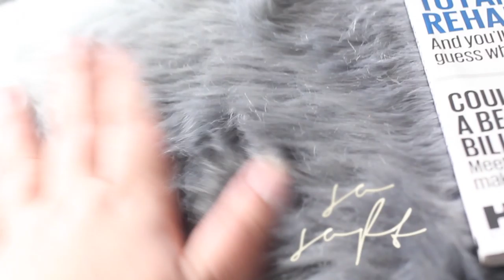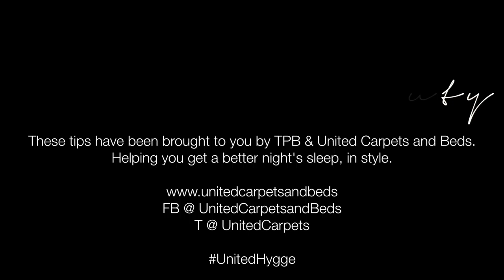3 Tips for the Perfect Hygge Bedroom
3 tips on making your bedroom more hygge; cosy, comforting and snug. In association with United Carpets and Beds.

📷 FILMING EQUIPMENT
Canon 60D